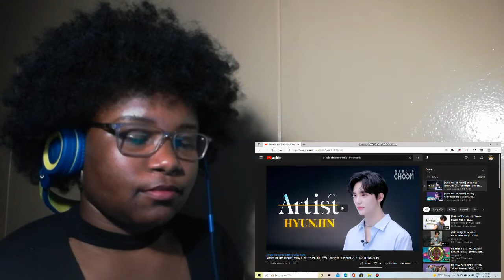Artist Of The Month | Stray Kids HYUNJIN(현진) Spotlight + 'Motley Crew' cover | REACTION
I APOLOGIZE IN ADVANCE FOR THE LAGGING IN SOME AREAS. I AM A NEW YOUTUBER AND EDITING IS STILL SOMETHING I AM LEARNING.

HIT ME UP!!!